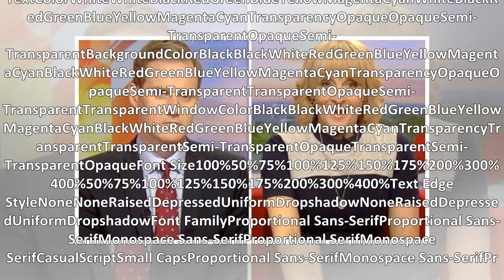Celebrity Big Brother 2018: Emma Willis stunned as secret EXPOSED in triple eviction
CBB: Andrew is evicted from the house breaking up his bromance CBB: Andrew is evicted from the house breaking up his bromance CBB: Andrew is evicted from the house breaking up his bromance Play VideoP...